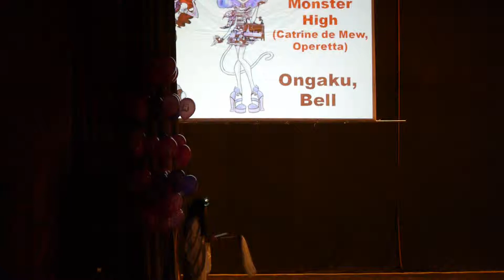2 3 15 ДЕФИЛЕ НЕАЗИЯ № 1 Monster High Catrine de Mew, Operetta Ongaku, Bell, Владимир, Москва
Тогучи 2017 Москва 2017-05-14